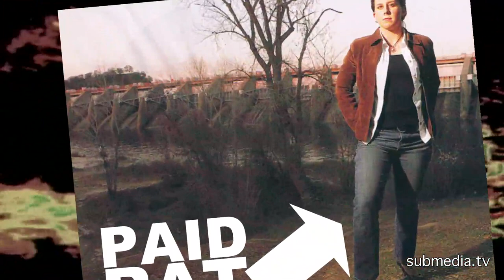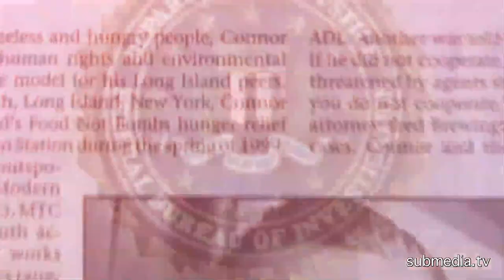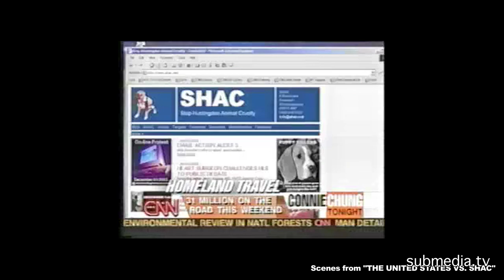Countdown to Armageddon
This week:

1. LMFAO
2. 2012 hottest year ever
3. Romney's and Obama's pipe dreams
4. Keystone Xl Blockade in Texas
5. Benjamin Netanyahu's coke problem
6. Nobel War Prize
7. Spanish loot supermarkets
8. Parliament surrounded in Madrid
9. Molotov cocktails party in Athens
10. Savage Fam
11. Will Potter's "Green is the New Red"

Other music this week by: Jane's Addiction, D¡staudio, Dr. Dre, System of a Down and Ted Nugent?

Support all political prisoners:

Eric McDavid
Cleveland 4
Grand Jury Resisters
Shac 7